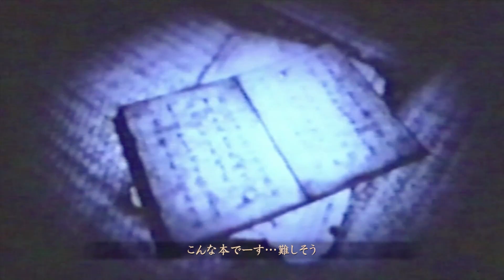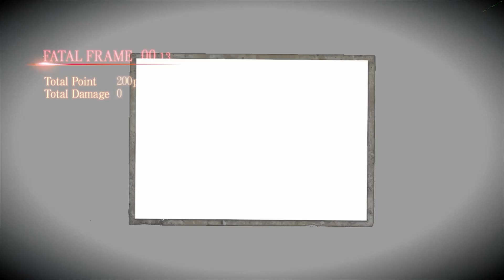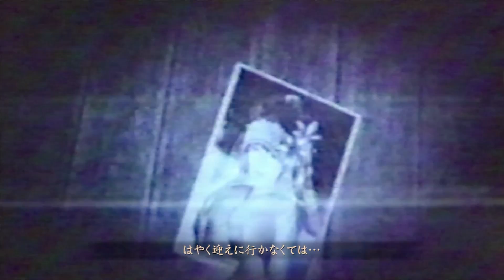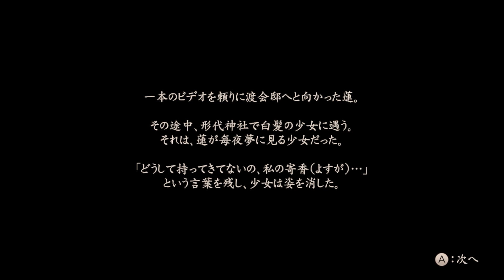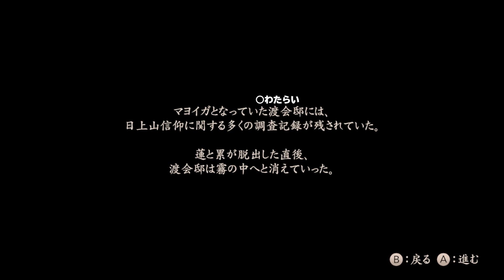オバケなんて怖くないさ♪ 零 ～濡鴉ノ巫女～ 実況【五ノ雫 マヨイガ】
Wii U専用ソフト『零 ～濡鴉ノ巫女～』（ホラーゲーム）を実況プレイ！
場面によっては少々過激なシーンなどもありますので、視聴の際はご注意ください。

ちはや、Fate、CO-DA、ちゃあ、の4人が集うグループチャンネル、
「よつばぎるど」はコチラ！ここでしか見られないコンテンツを投稿してます。

メンバーになると毎日更新中の『コーダのシークレットブログ㊙』をコミュニティタブから読むことができるようになるよ！
登録や詳細は動画下にある「メンバーになる」ボタンをチェック！
※iPhone、iOSをお使いの方はPCサイトからチェックしてね！

◆2020年1月の月間目標
①月間1000万再生を突破する！
②今月中に『零～濡鴉ノ巫女～』のストーリーをエンディングまで完結させる！
③シークレットブログ㊙️で月間合計217いいねを達成する！（1記事7いいね計算）
④漢検3級に向けて対策本を1冊やりきる！
⑤毎日1分以上、ストレッチする！
⑥週に2回以上、ランニングシューズで1日1km以上ランニングする！
⑦週に2回以上、夜10時までに寝る！
⑧今月中にSDVXでEXH以上の譜面を15曲以上PUCする！
※上から優先度が高い順番

◆2020年の年間目標
②漢検にチャレンジ！
③単独イベントを開催する！

これからも大人から子供まで、誰もが楽しく笑顔で安心して見ていただける動画作りをしていきます！

◆オススメ動画 BEST3

①クリボーを最大999匹倒すコースが爽快すぎたｗｗｗ【マリオメーカー2】

②実力によってコースが変わるスピランがおもしろすぎた！！【マリオメーカー2】

③全員救出！ストーリー完結です！！コーダのルイージマンション3実況 Part25

動画の感想は【 ぐっばいちゃ 】でつぶやいてね！

〒106-6137
東京都港区六本木 6-10-1
六本木ヒルズ森タワー37階 CO-DA宛